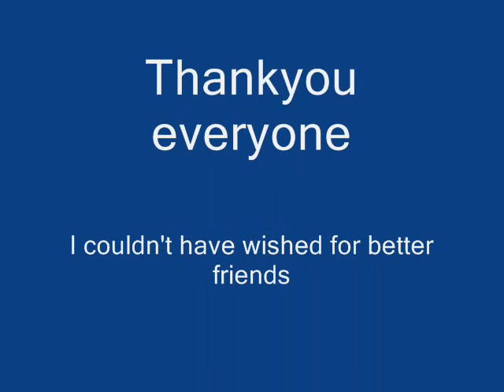End Of Year at AMVC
End Of Year Video
Fun Times At AMVC